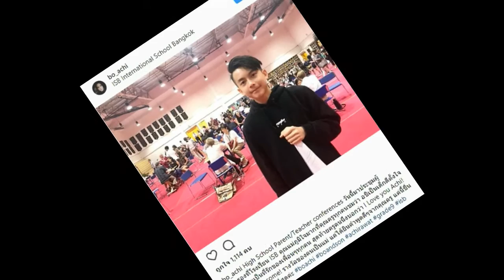โบ ไปประชุมผู้ปกครอง มาดูครูเผย อชิ เป็นไงบ้าง